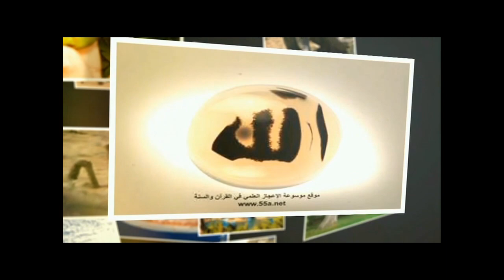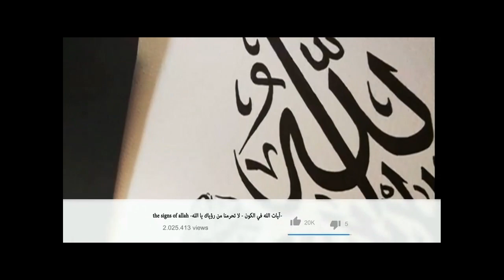allah Top best Amazing Video in The World on Youtube and facebook 2021 over time